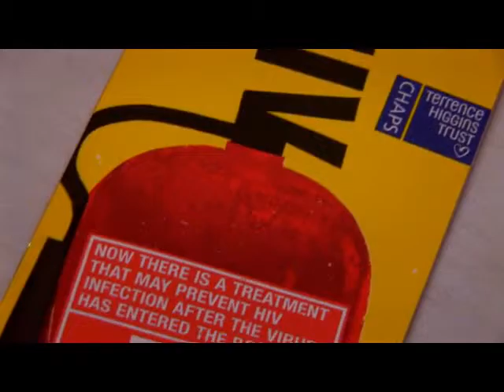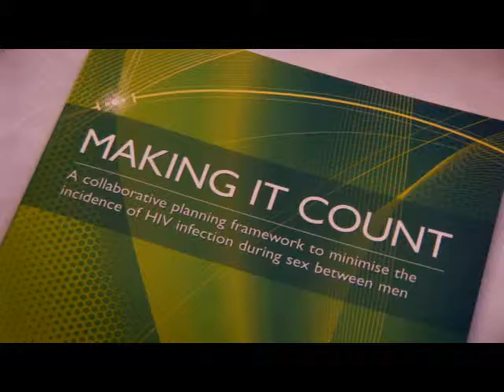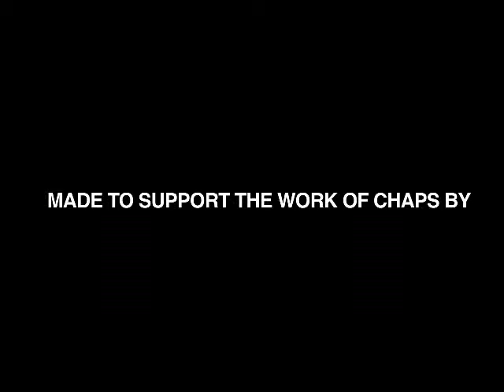CHAPS Experience Expertise and Research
A short film about the CHAPS partnership and how essential the work is in England. It delivers HIV Prevention in England for Gay and Bisexual Men.